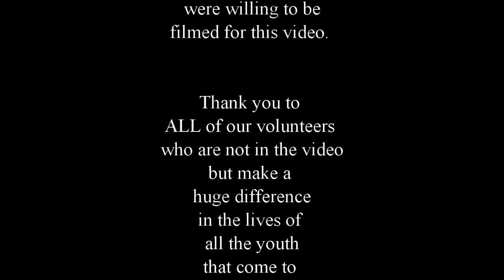We love our leaders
We love our leaders and they love Xodus. Here are just a few saying what they are thankful for about Xodus!